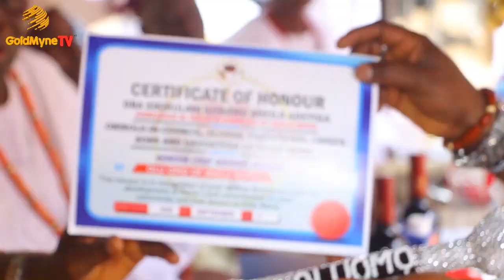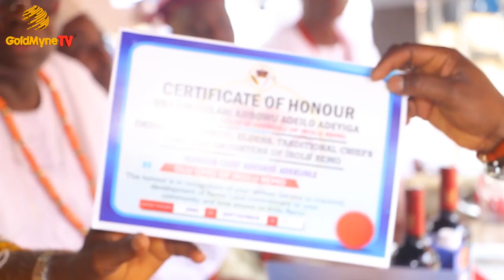CORONATION CEREMONY ADEDAYO ADEKUNLE (Dayo-Loveall) AS OLU-OMO OF IROLU REMO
CORONATION CEREMONY ADEDAYO ADEKUNLE AS OLU-OMO OF IROLU REMO